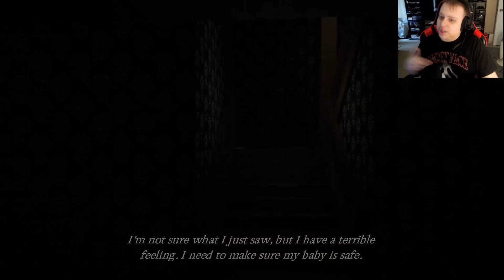Demon steals our Baby! | The Touch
a demon tries to steal our baby.